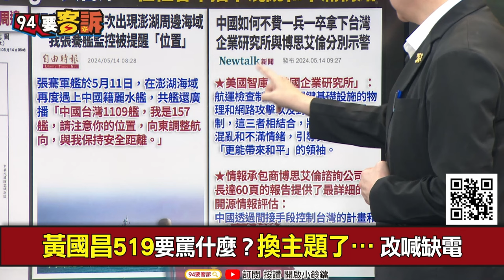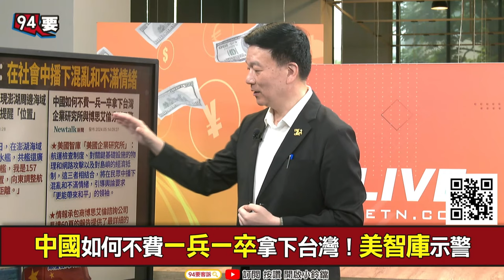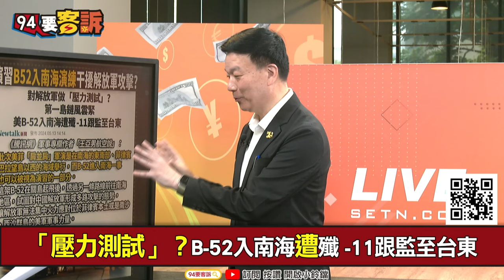【94要客訴】520就職共機共艦蒼蠅亂飛！于北辰：還有臉在澎湖趕國軍軍艦！未來恐在台海做航運檢查！最高目標「搞垮台灣經濟」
來賓：桃園市議員 于北辰

15共機艦擾台！連日越線侵澎湖周邊還嗆聲
共艦出現澎湖！張騫艦監控被提醒「位置」
中國如何不費一兵一卒拿下台灣！美智庫示警